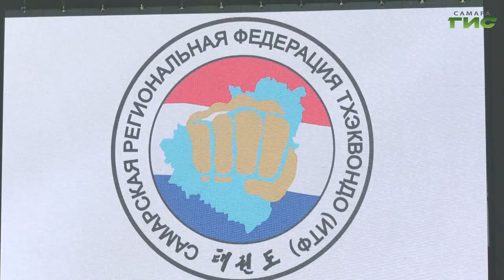В Самаре проходят чемпионат и первенство России по тхэквондо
Самарские тхэквондисты готовы побеждать не только на чемпионате и первенстве России, но и на ближайшем чемпионате мира. Сборная 63 региона выставила на всероссийские соревнования более 80 спортсменов. Некоторые из них уже побеждали на международных турнирах. Схватки проходят во дворце спорта имени Владимира Высоцкого. С героями спорта познакомился наш корреспондент.